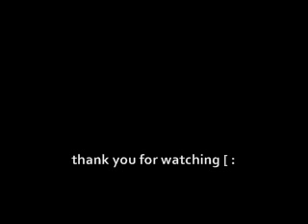Chasing Cars - ians cover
I made a cover of Chasing cars by Snow Patrol. hope ya'll like it.
 thanks for wasting your time watching. LOL

much appreciation,
andriannucup